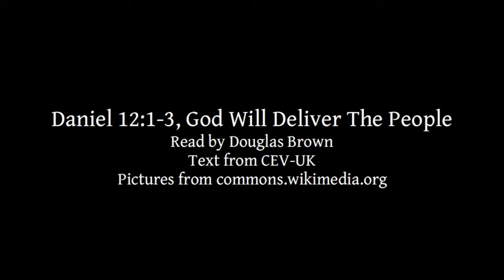Daniel 12:1-3 | God Will Deliver The People | Lectionary bible reading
Daniel 12:1-3, God Will Deliver The People